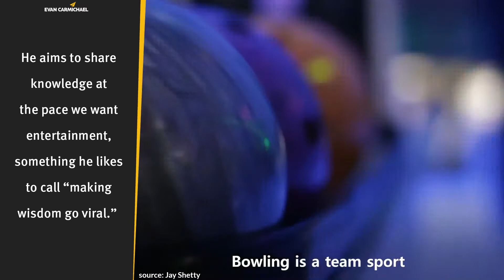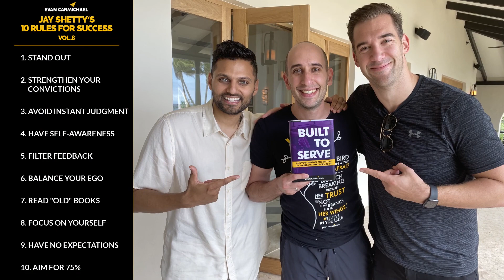SOCIETY Wants to PUT You in a BOX... Don't ALLOW IT! | Jay Shetty | Top 10 Rules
📜JAY SHETTY’S RULES📜
1. Stand out
2. Strengthen your convictions
3. Avoid instant judgment
4. Have self-awareness
5. Filter feedback
6. Balance your ego
7. Read "old" books
8. Focus on yourself
9. Have no expectations
10. Aim for 75%
11. Bonus: Love what you do

✎ More about Jay Shetty. Jay Shetty is an Indian British Internet personality, and motivational speaker. He has appeared on The Ellen Show and The Today Show. Shetty was included on Forbes 30 Under 30 Europe in 2017. He was recognized on the National Geographic Chasing Genius Council 2017 and the Asian Media Awards 2016 Best Blog.

• There is a HUGE POWER in Saying NO! Try it OUT! | Russell Brand | Top 10 Rules

If you loved this video, help people in other countries enjoy it too by making captions for it. Spread the love and impact.

✔ SOURCES ✔

Much love,
Evan